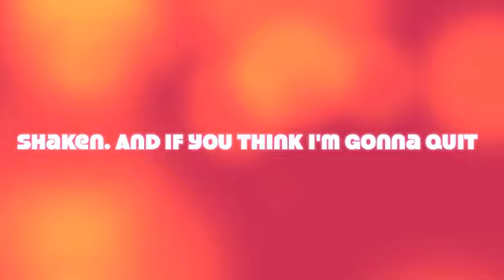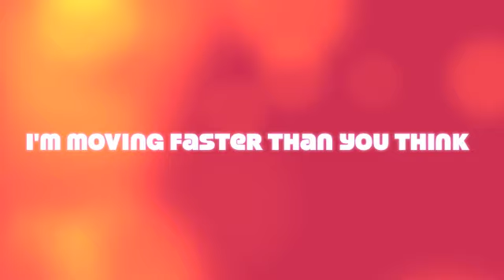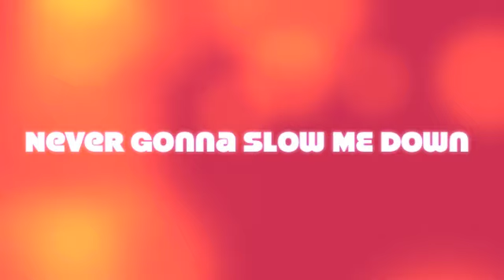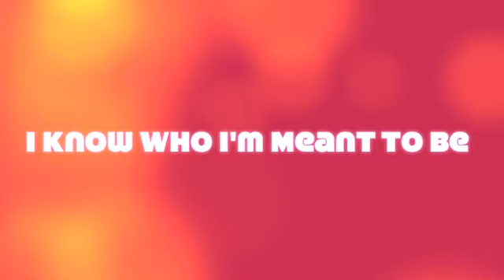Nothing's Gonna Stop Us (Lyric Video)- Girl Vs. Monster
This is my one of favorite songs from Girl Vs. Monster :) I hope you enjoy the video! All rights go the legal owners of the song.